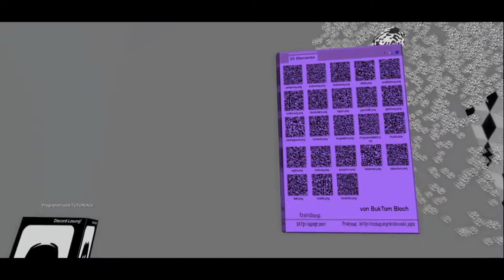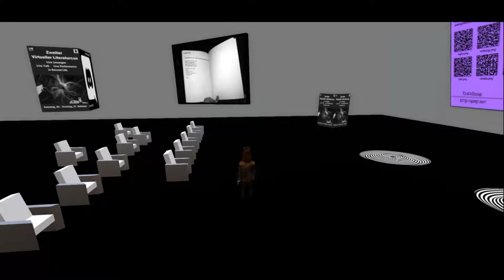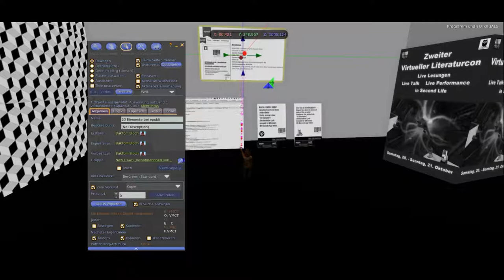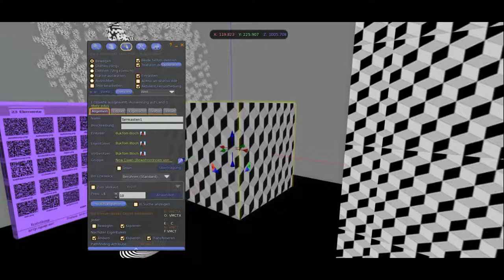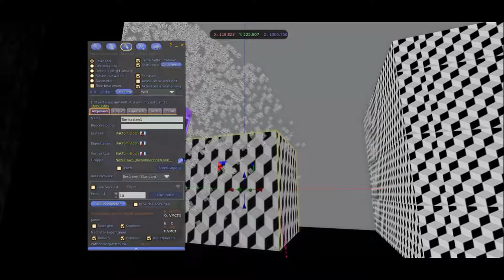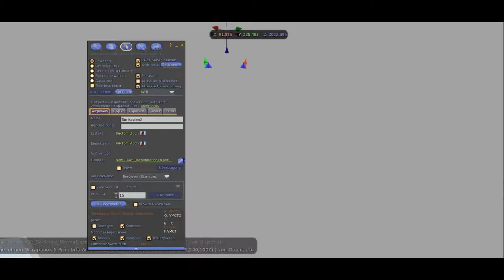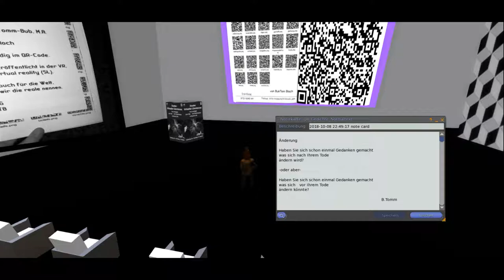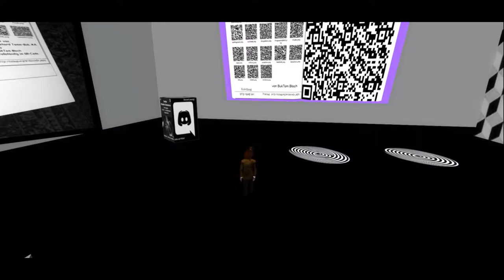QR-Code-Lesung von BukTom Bloch Generalprobe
Der Zweite Virtuelle Literaturcon in SL. Mein Beitrag, bzw. die Generalprobe dazu.